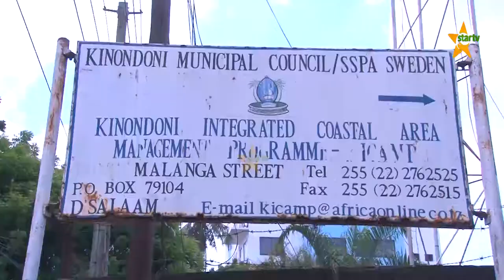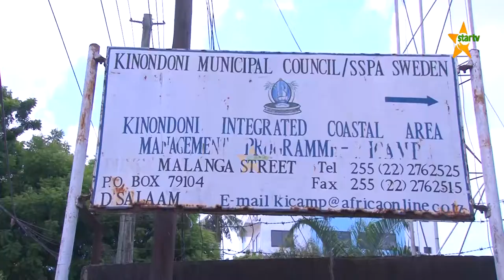MGOGORO WA ARDHI: Vurugu zaibuka nje ya Mahakama Kinondoni.